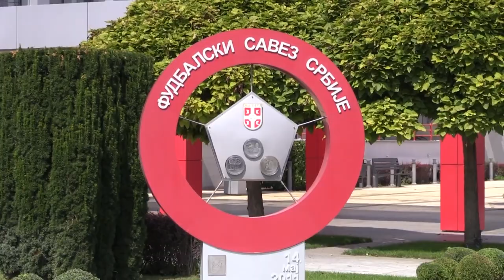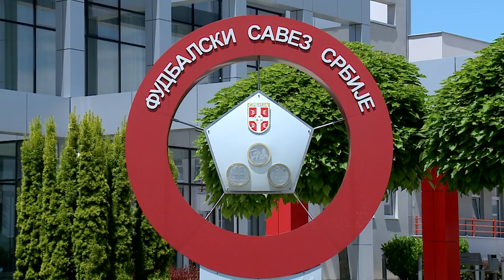Uskoro izbori za predsednika Fudbalskog saveza Srbije – Vidić, Nedimović ili Džajić?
Fudbalski savez Srbije dobiće predsednika 14. marta, a na sajtu su objavljene informacije o izbornoj skupštini koju je zakazao zamenik predsednika FSS Nenad Bjeković.